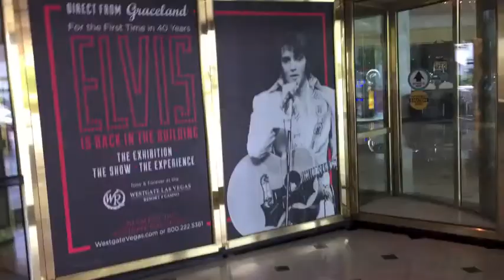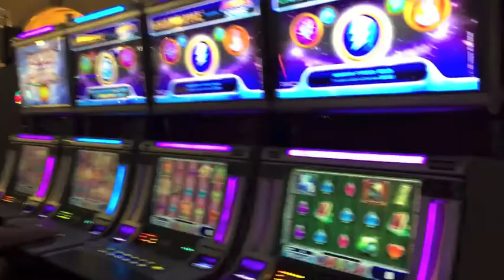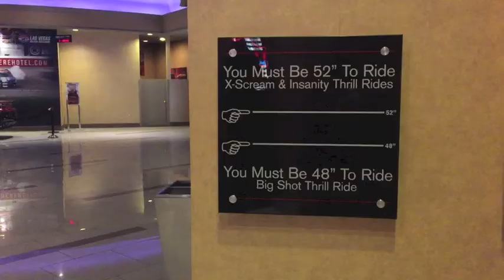Las Vegas 2015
A video about my summer trip to Las Vegas, Nevada. Enjoy xoxo

Song:
Dreaming by Smallpools